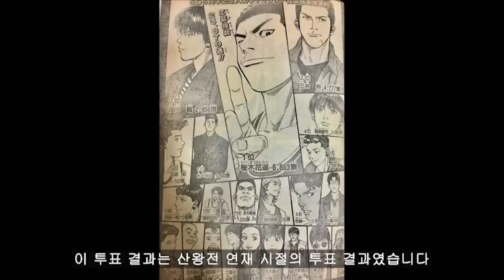일본에서 조사한 슬램덩크 인기 캐릭터 순위를 알아보자!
일본에서 조사한 슬램덩크 인기 순위를 알아보자!